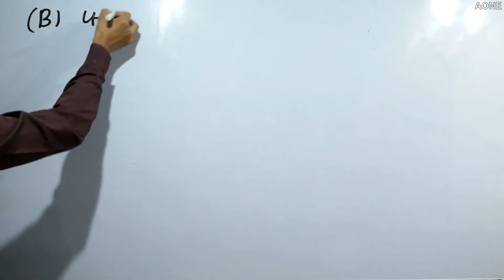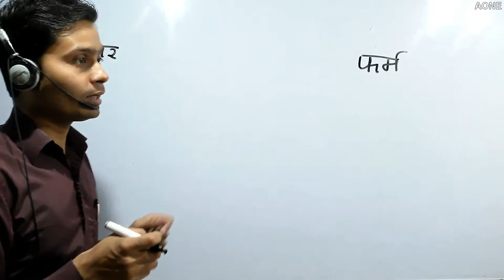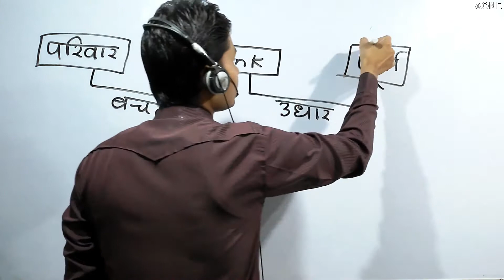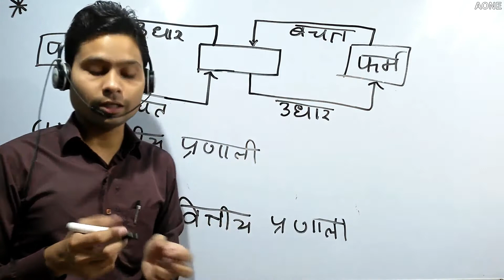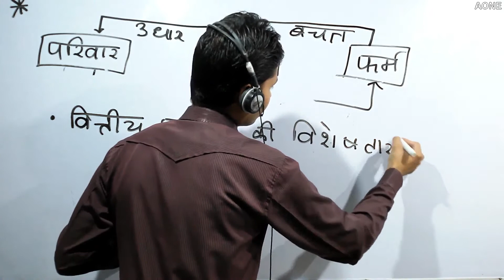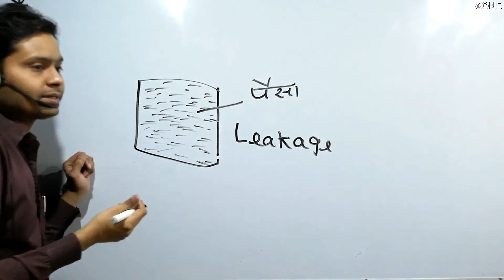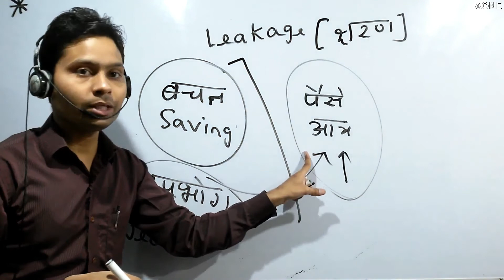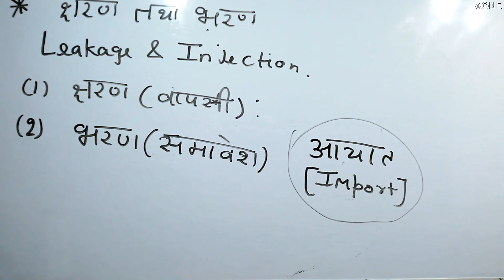CLASS 8, UNIT NATIONAL INCOME, 12TH MACRO (HINDI), AONE EDUCATION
12th Macro Economics (समष्टि अर्थशास्त्र), UNIT 1 National Income (राष्ट्रीय आय), Circular flow of income (आय का चक्रीय प्रवाह), Features of firm (फर्म क्षेत्र की विशेषताएं), Features of financial system (वित्तीय प्रणाली की विशेषताएं
), Circular flow of income with financial system (वित्तीय प्रणाली के साथ चक्रीय प्रवाह), leakages and ingestion (क्षरण तथा भरण)

Class12 Macro Economics, CBSE Board
कक्षा 12 समष्टि अर्थशास्त्र, CBSE BOARD
UNIT – 1 NATIONAL INCOME
UNIT – 1 राष्ट्रीय_आय
Macro economics in Hindi medium

Topics Covered in this Video:
उत्पादक क्षेत्र में चक्रीय प्रवाह ,
Circular flow with producer sector,
फर्म क्षेत्र में चक्रीय प्रवाह,
Circular flow in firm sector,
फार्म क्षेत्र की विशेषताएं,
Features of firm sector,
वित्तीय प्रणाली,
Financial system,
 वित्तीय प्रणाली की विशेषताएं,
Features of financial system,
 वित्तीय प्रणाली के साथ चक्रीय प्रवाह,
Circular flow in financial system,
दो क्षेत्रीय अर्थव्यवस्था तथा वित्तीय प्रणाली,
Two sector economy  and financial system,
क्षरण का अभिप्राय ,
Concept of leakage,
भरण का अभिप्राय,
Concept of ingestion,
अर्थव्यवस्था में क्षरण तथा भरण,
Leakages and ingestion in economy,

This video uploaded by AONE EDUCATION
Friends, Spreading Knowledge among people is a very BIG & GOOD job. So, help us in this regard. Please share my channel to the needy person.